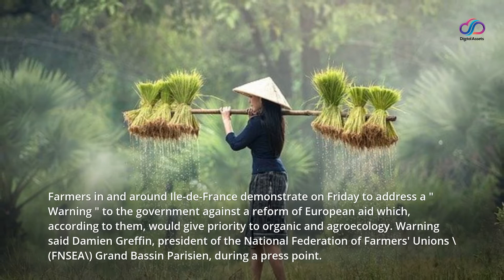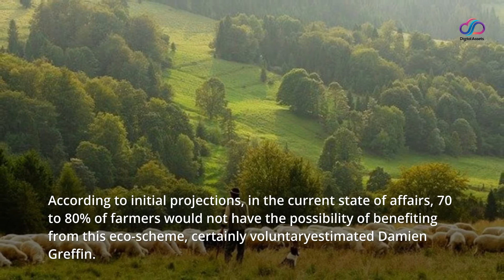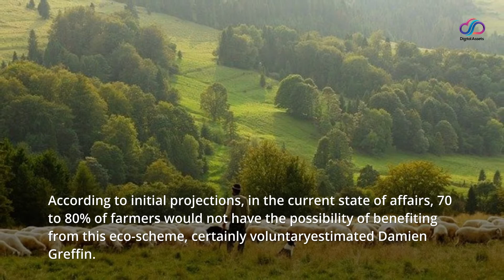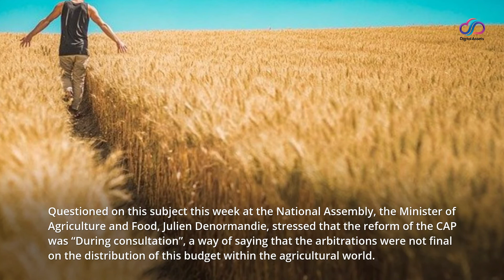In Ile-de-France, farmers demonstrate against the reform of the CAP